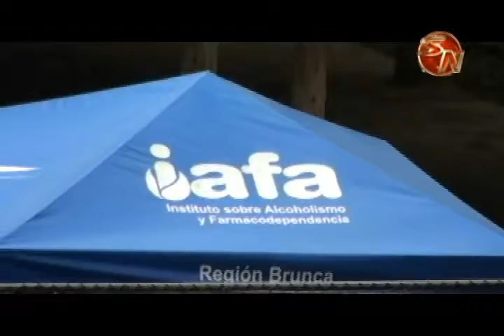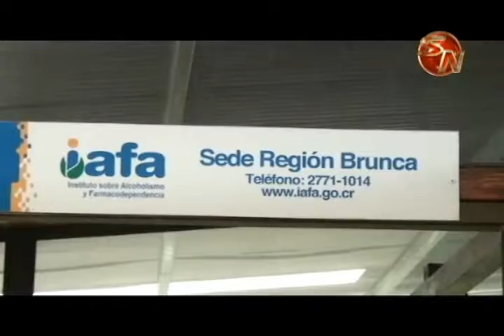Coordinadora Regional del IAFA aclaró que hubo problemas de comunicación tras ausencia en sesión mun